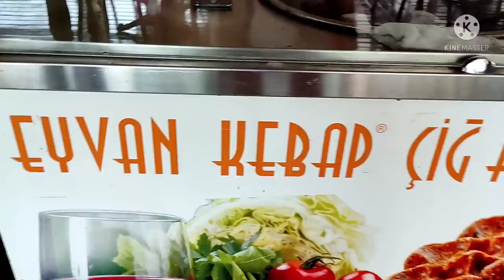Идем на МОРЕ! 🌊 ОЛЬГА Самая ПУНКТУАЛЬНАЯ из Всех! Мы ОПЯТЬ в РЕСТОРАНЕ! Сколько Стоит ВНЖ в ТУРЦИИ?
Let's go to the SEA! 🌊 OLGA The most PUNCTUAL of All! We are AGAIN IN THE RESTAURANT! How much is a residence permit in TURKEY?